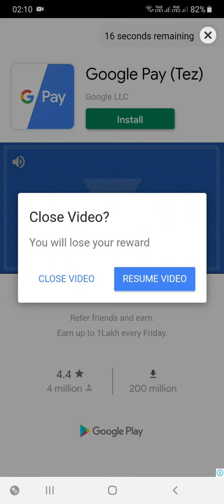Play Candy crush super hard level 211 to 220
Play Game # how to play candy crush game# kese khelen Candy crush Game